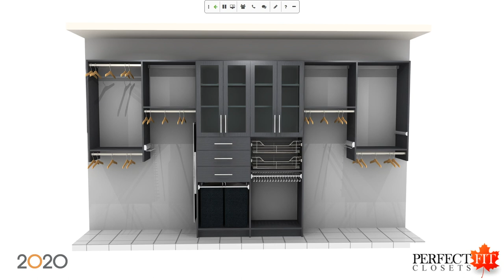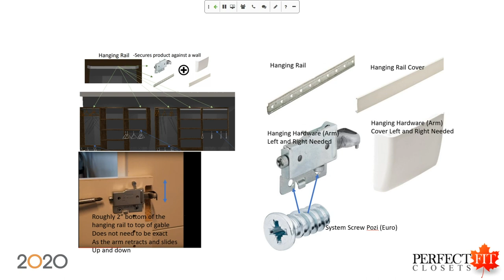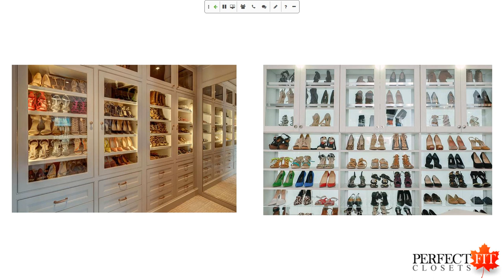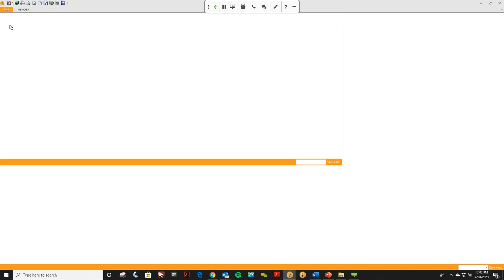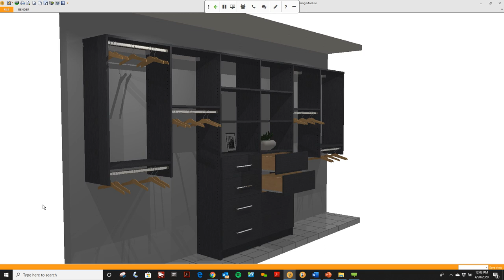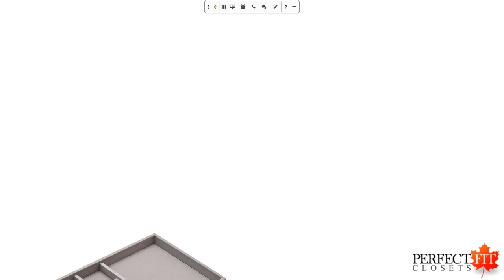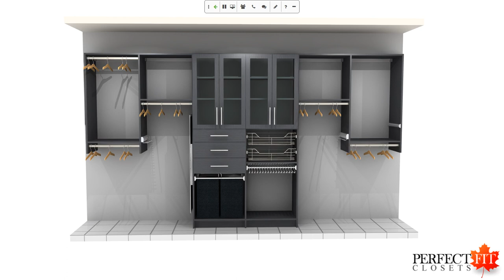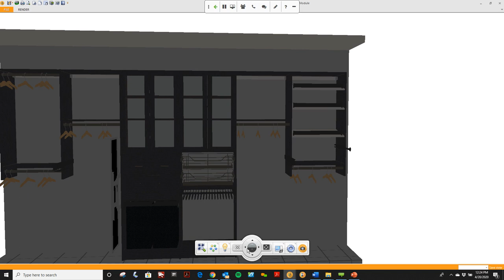2020 Design Webinar: Hosted by Perfect Fit Closets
Join Perfect Fit Closets as they walk you through the benefits of using 2020 Design to design closets.
2020 software provides the tools you need to bring your spaces to life. Whether you're an interior designer, cabinet dealer, or cabinet manufacturer, we have applications to help you streamline your business.